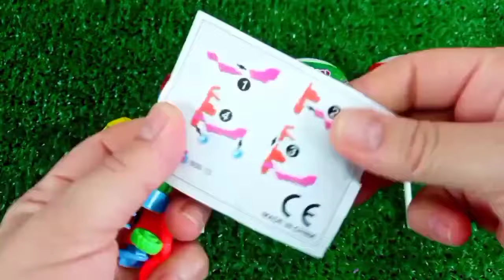Rainbow Satisfying Video | DIY How To Make Lollipop Candy Paw Patrol Fruits Cutting ASMR